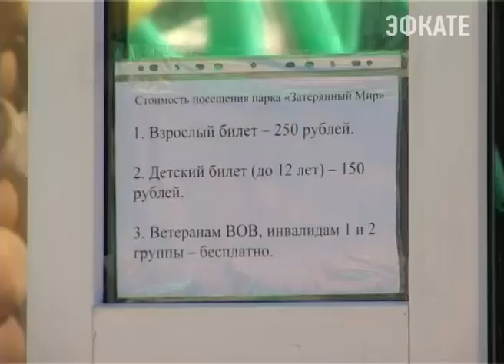Парк «оживших» динозавров появился в Сочи. Новости Сочи Эфкате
Затерянный мир расположился на территории Курортного городка Адлерского района и приглашает совершить путешествие во времени, окунуться в атмосферу прошлого, в эпоху обитания на планете динозавров.
Сочи. Новости.
Телеканал Эфкате.